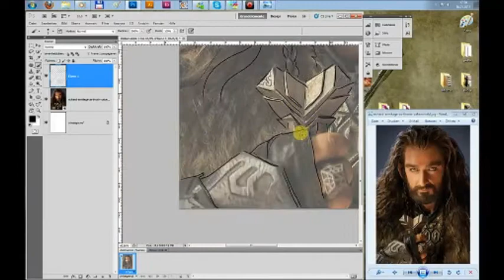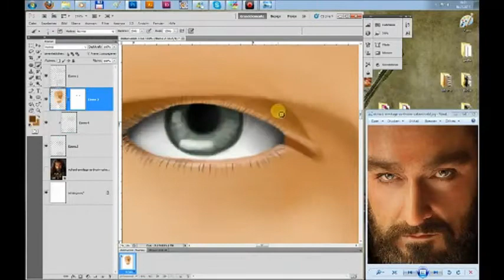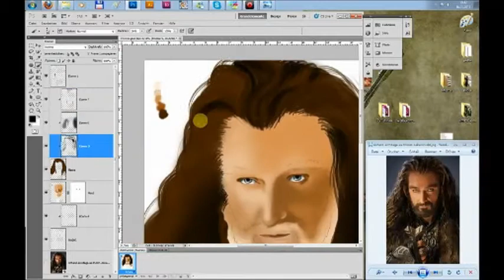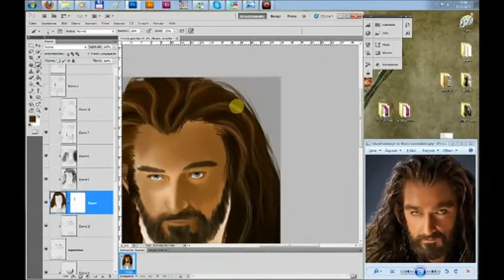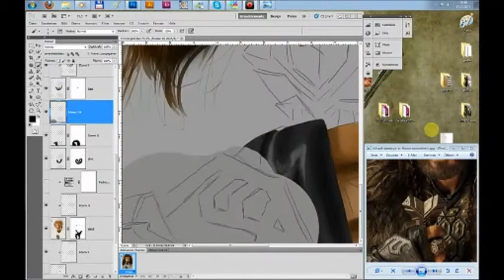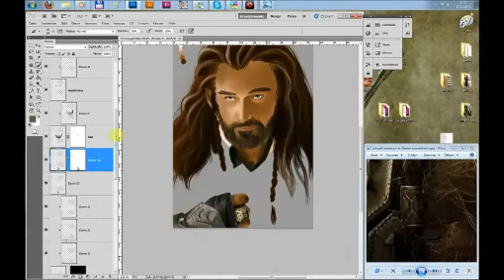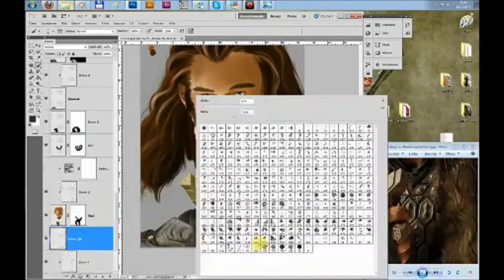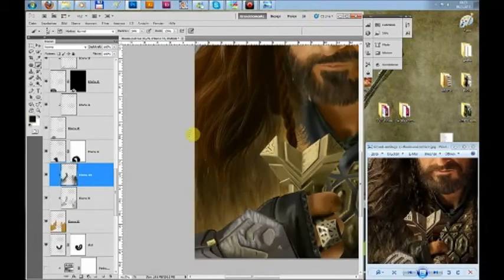Thorin Oakenshield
Not this is finally the Makin of Video from Thorin Oakenshield form the movie "the Hobbit".